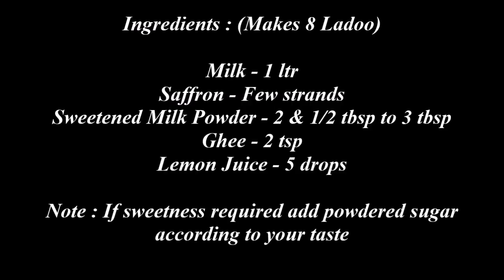வீட்டில் இருக்கும் இரண்டு பொருளை வைத்து அருமையான Sweet Recipes/ Ladoo Recipe/Laddu Recipe in tamil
Sweet Recipes/ Ladoo Recipe/Laddu Recipe in tamil/Malai Laddu Recipe/Evening Snacks Recipes in tamil
Ingredients :

Sweetened Milk Powder - 2 & 1/2 tbsp to 3 tbsp
Lemon Juice - 5 drops

Note : If sweetness required add powdered sugar according to your taste